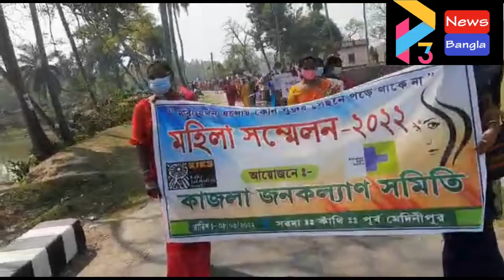CONTAI WOMENS DAY#08 03 22 P3 NEWS BANGLA#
আন্তর্জাতিক নারী দিবস পালন আয়োজনে কাজলা জনকল্যাণ সমিতি: ৮ই মার্চ বিশ্ব নারী দিবস উপলক্ষে সমিতির পূর্ব মেদিনীপুর, ঝাড়গ্রাম, হাওড়া ও দক্ষিণ ২৪ পরগনা জেলায় বিভিন্ন অনুষ্ঠানের মধ্য দিয়ে সকল নারীদের সম্মাননা জানানো হয়।
নারী তুমি মা  তুমি বোন তুমি তরুনি তুমি সহধর্মিনী তুমি সহযোদ্ধা তুমি বিজয়িনী তুমি গর্বিতা তুমিই নারী। সম্মাননা জানানোর জন্য আজ মহিলা সম্মেলন- 2022 অনুষ্ঠিত হয়।
কেন্দ্রীয় অফিসে প্রথমে প্রায় ১০০০ মহিলাদের নিয়ে বর্ণাঢ্য শোভাযাত্রার মধ্য দিয়ে অনুষ্ঠানের শুভ আরম্ভ হয়।
দেশের সংসদীয় গণতন্ত্রে মহিলাদের সমান অধিকার দিলেও তা সর্বাত্বে গৃহীত হয় না- মহিলা আজও পরিবার থেকে সমাজে নানা ভাবে নিগৃহীত ও শোষণের স্বীকার - কর্মক্ষেত্রেও বৈষম্যের স্বীকার। করোনা মহামারী আজও বিদ্যমান এই মহামারী সারা বিশ্বজুড়েসময় মহিলাদের কষ্ট ও তাদের অবদান ছিল অনন্য।কাজলা জনকল্যাণ সমিতির প্রাঙ্গণে আজকের এই অনুষ্ঠানের সূচনা করা হয় প্রদীপ প্রজ্জ্বলনের মধ্য দিয়ে শুভ উদ্বোধন করেন ডক্টর সুজিত সিনহা অধ্যাপক ও সমাজ উন্নয়ন কারী, প্রধান অতিথি হিসেবে উপস্থিত ছিলেন কাঁথি ৩ পঞ্চায়েত সমিতির সভানেত্রী মিতা সাহু, সম্মেলনের সভানেত্রী চৈতালি পড়িয়া, বিশেষ অতিথি হিসেবে উপস্থিত ছিলেন দেশপ্রাণ পঞ্চায়েত সমিতির  সহ-সভাপতি তরুণ কুমার জানা,  ডেভলপমেন্ট রিসার্চ এন্ড কমিউনিকেশন এন্ড সার্ভিস সেন্টারের প্রতিনিধি সুব্রত কুন্ডু,  সমিতির সভাপতি অসীম কুমার দাস, সমিতির সাধারণ সম্পাদক স্বপন পন্ডা তার স্বাগত ভাষণ এর মাধ্যমে সমাজে মহিলাদের অবস্থান ও ভালো সমাজ গঠনে মহিলাদের কি কি পদক্ষেপ নেওয়া উচিত তা তুলে ধরেন। মহিলাদের ভূমিকা শীর্ষক আলোচনায় অংশগ্রহণ করেন। সম্মেলনের প্রধান অতিথি  মিতা সাহু তার বক্তব্যে বলেন নিজেদের অধিকার কে নিজেদের ছিনিয়ে নিতে হবে এই শপথ আজকে নিতে হবে। দেশপ্রাণ পঞ্চায়েত সমিতির সহ-সভাপতি তরুণ কুমার জানা তার বক্তব্যে বলেন সমাজের সকল স্তরের মানুষকেই মহিলাদের ক্ষমতায়ন সহ সমাজ উন্নয়নে অংশগ্রহণ সুনিশ্চিত করতে এগিয়ে আসতে হবে  ।দুই জায়গায় মহিলাদের অংশগ্রহণ ছিল চোখে পড়ার মতো।  দুই জায়গায় মহিলাগণ  আগামী দিনে ভালো সমাজ গড়ার শপথ নেন এবং সকল স্তরের মানুষকে তাদের সহযোগিতা করার আহ্বান জানান।